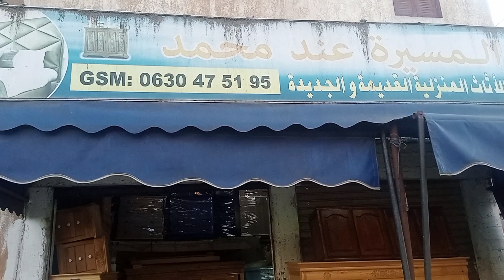عبد الله برطوط جاي يشوف صاحبة